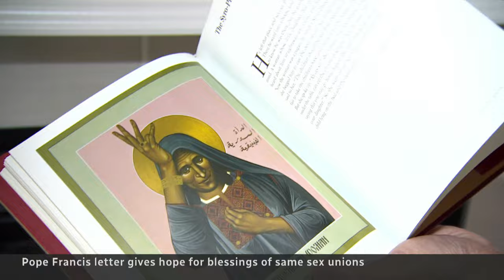Pope writes that Catholic blessings for same-sex unions possible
Pope Francis has suggested in a letter to five conservative cardinals that there could be ways to bless same-sex unions within Catholicism and suggests that such blessings could be studied if they are not confused with sacramental marriage.